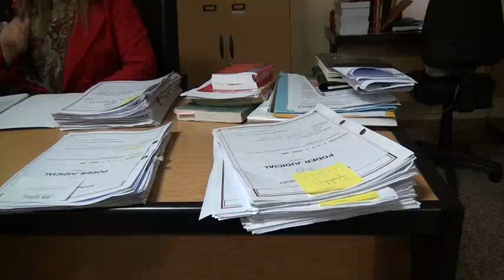Jueza decreta prisión preventiva para principal sospechoso del homicidio de Damaris Benítez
La justicia ha actuado rápidamente en el caso del homicidio de Damaris Benítez. La Jueza Claudia Scappini ha tomado una decisión importante en relación al principal sospechoso del crimen.

La resolución de la jueza es de carácter inmediato y De los Santos Reyes deberá ser trasladado del Comisaría Primera hasta el Cereso. La prisión preventiva es una medida cautelar que se toma para evitar que el acusado escape o entorpezca la investigación. La decisión de la jueza se basa en las pruebas presentadas por la fiscalía y en la gravedad del delito.